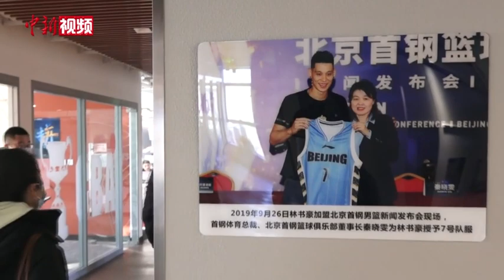林书豪：感染新冠时掉重9公斤 期待再战CBA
本赛季CBA联赛第二阶段的比赛即将打响，此前不幸感染新冠病毒的北京首钢队后卫外援林书豪12月20日表示，目前状态越来越好，期待第二阶段代表首钢队出战CBA比赛。